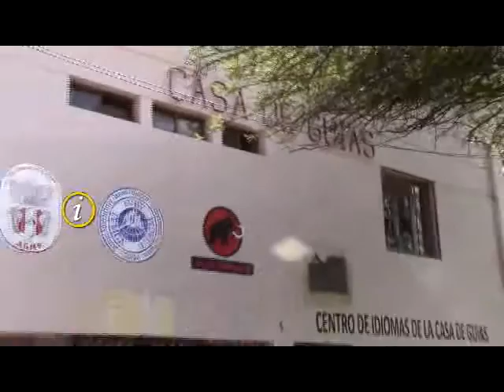ACTIVIDADES POR XXXV ANIVERSARIO DE ASOCIACION DE GUIAS DE MONTAÑA